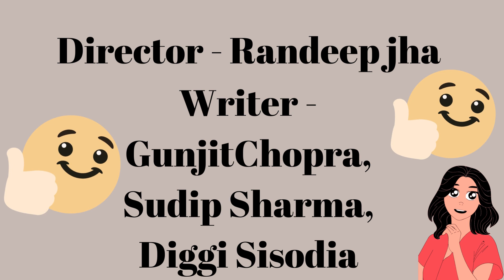Kohrra | Barun Sobti | Suvinder Vicky | Randeep Jha | Netflix | Web Series | 15 july 2023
Web Series - Kohrra
Language - Hindi, Punjabi
Genre - Crime, Mystery, Thriller
Creator - Gunjit Chopra , Diggi Sisodia
Showrunner - Sudip Sharma
Director - Randeep Jha
Writer - Gunjit Chopra, Sudip Sharma, Diggi Sisodia
Producer - Kamesh Ssharma
Production - Clean Slate Filmz
Episodes - 6
Certificate - 16+
Cast
Suvinder Vicky, Barun Sobti, Varun Badola, Harleen Sethi, Rachel Shelly, Manish Chaudhary